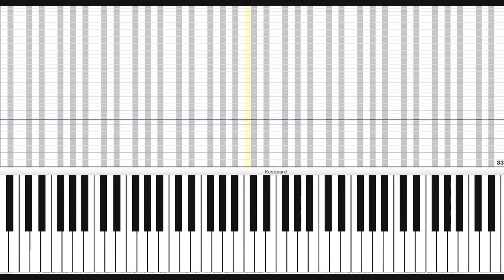How to play Sinfonia in C minor, BWV 788 (JS Bach) Piano SLOW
Truely amazing IMHO